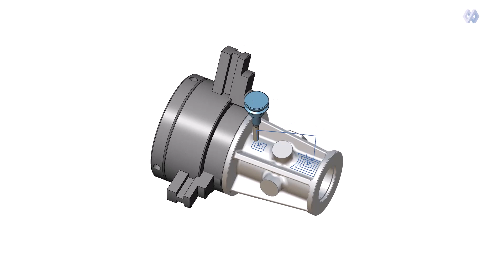Area Roughing - 4-Axis Machining